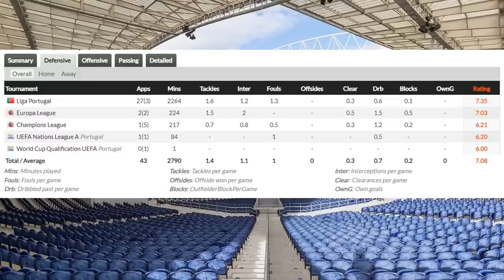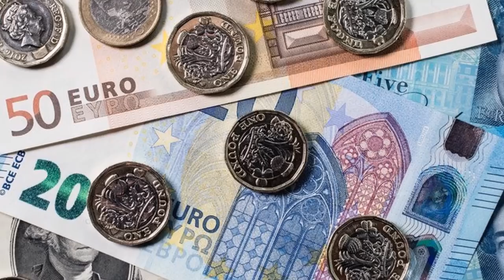Is Vitinha a Smart Signing for Man Utd or...?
0:00- 1.16- Intro
1:17- 3:35- What is the Task?
3:36- 8:02-  Blackburn 1995
8:03- 14:21- The Striker Man Utd Should Sign?
14:22- 19:52- Chelsea 2016/17
19:53- 28:19- How to Win the Title